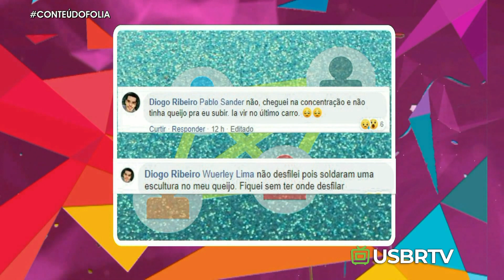CARNAVAL 2020 - Imperio Serrano passa por maus bocados na avenida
Léo Martinez traz o que acontece no Carnaval 2020 em boletins na nossa programação.